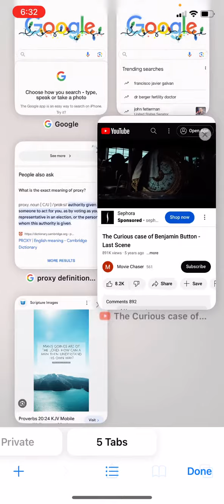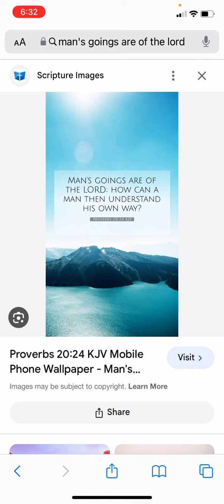Is Life Already Programmed for Us? Or Do We Have Free Will?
Proverbs 20:24

" Man's goings are of the LORD. How can a man then understand his own way?"